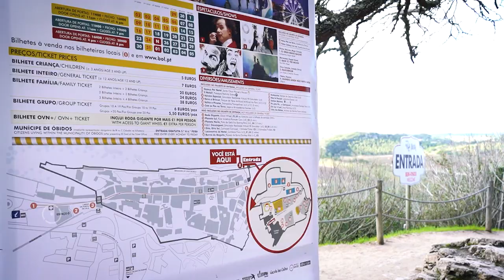Óbidos Vila Natal 2019 III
As brincadeiras da Vila Natal em Óbidos.

de 29 de Novembro | 2019 a 5 Janeiro | 2020